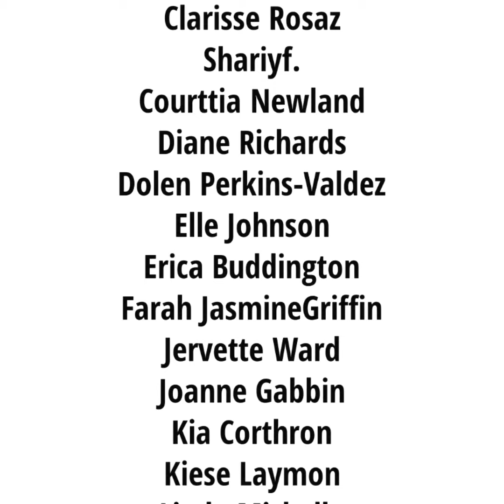PROMO INTRO: 16th National Black Writers Conference (NBWC2022) - Part 1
LITERARY GIANTS of SEVERAL GENRES and GENERATIONS at NBWC2022!
Haki R. Madhubuti, Edwidge Danticat, Jelani Cobb, Marc Lamont Hill, Brittney Cooper, Ibram X. Kendi, Marita Golden, Kiese Laymon, Nikky Finney, and Others Are Among 70+ Writers Confirmed for NBWC2022 This Spring: MARCH 30 – APRIL 2, 2022
The Center for Black Literature at Medgar Evers College of the City University of New York (CBL) announce that the 16th National Black Writers Conference (NBWC2022) will be held, virtually, from Wednesday, March 30 to Saturday, April 2, 2022. This year’s theme, "The Beautiful Struggle: Black Writers Lighting the Way," will examine the ways that texts by Black writers document struggle and persistence and light the ways for overcoming obstacles and surviving in a racially constructed society.

Reflective of its influence in the Black literary field, CBL has attracted some of today’s most celebrated writers and scholars across several genres and generations, including recipients of the NAACP Image Award and the Hurston/Wright Legacy Award, Nobel Prize winners, Pulitzer Prize winners, MacArthur “Genius” Fellows, New York Times best-sellers; a Poet Laureate; and other distinguished guests.

This year’s honorees are award-winning writer Herb Boyd, esteemed scholar Eddie S. Glaude Jr., 22nd Poet Laureate of the United States Tracy K. Smith, and award-winning novelist Jacqueline Woodson. The Center for Black Literature’s Lifetime Achievement Award Recipient is the legendary Nana Camille Yarbrough. The Award Program will be held on the final day of the Conference: Saturday, April 2, 2022, at 7:00 pm ET.

Other confirmed participants include Karen Hunter, Bernice L. McFadden, Mark Anthony Neal, Tony Medina, Maaza Mengiste, Nicole Dennis-Benn, Khalil Gibran Muhammad, and many other esteemed writers and lovers of Black Literature.

This program subject to change. NBWC2022 is all virtual this year. All times are Eastern.